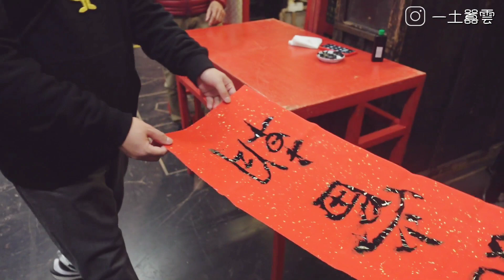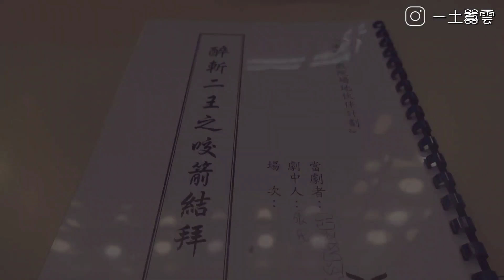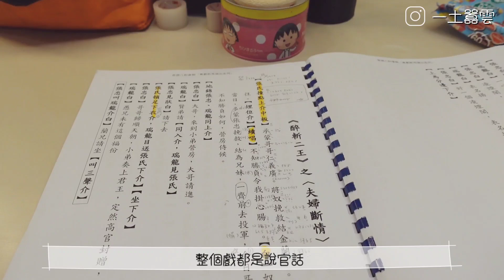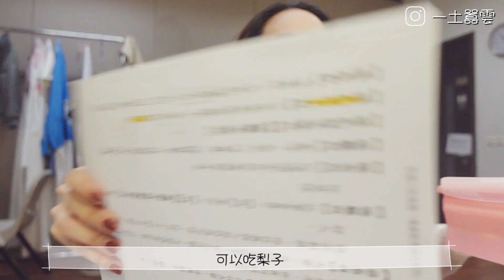[粵劇Vlog] 第一届粵劇法式官話大賽 🛎️| 親手寫的道具 | 粵劇化妝 |粵劇穿戴 | 揈水髮？